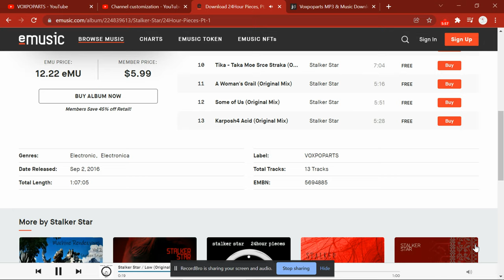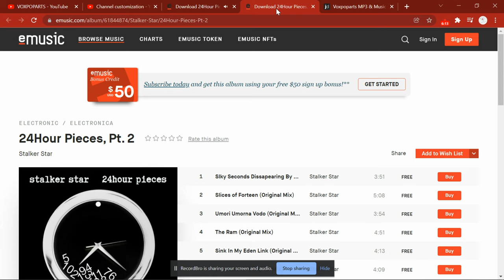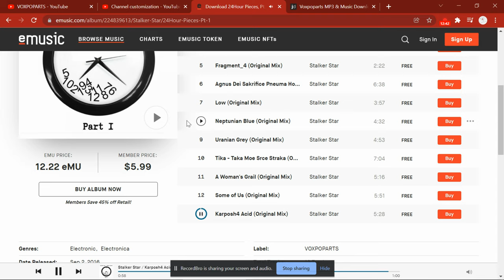Juno Recommends Experimental - 24Hour Pieces, Pt. 1 by Stalker Star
Played by: Juno Recommends Experimental
Genres: Electronic Electronica
Label: VOXPOPARTS
Date Released: Sep 2, 2016
Total Tracks: 13 Tracks
Total Length: 1:07:05
EMBN: 5694885

VOXPOPARTS TRAX 2016